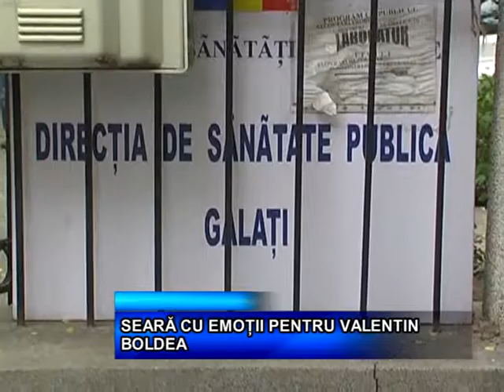SEARĂ CU EMOȚII PENTRU VALENTIN BOLDEA